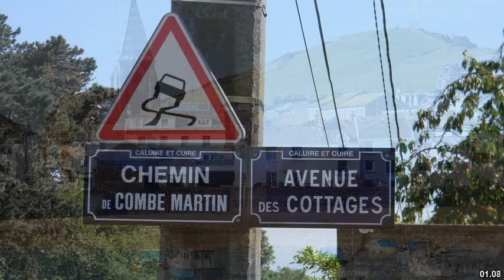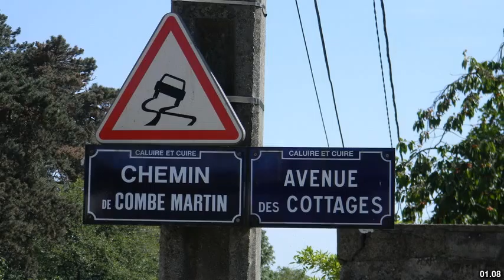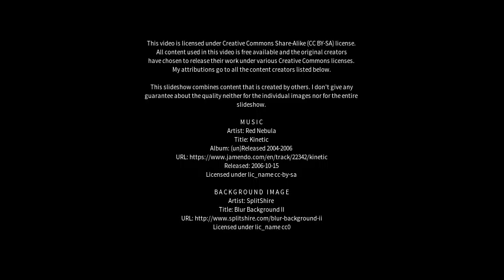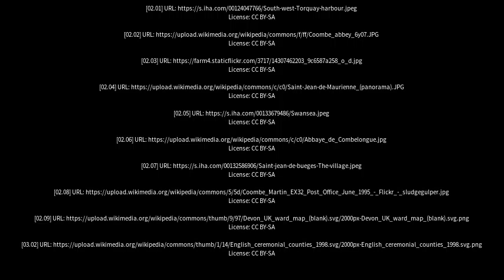Best places to visit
Best places to visit - Combe Martin (United Kingdom) Best places to visit - Slideshows from all over the world - City trips, nature pictures, etc.